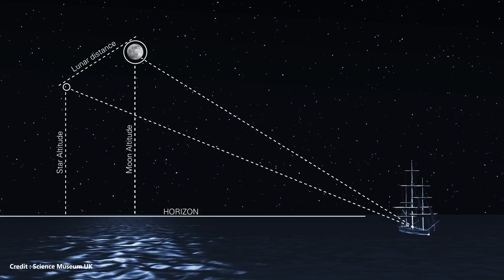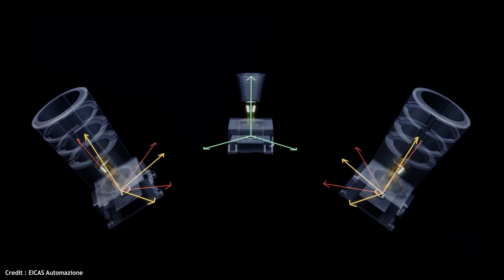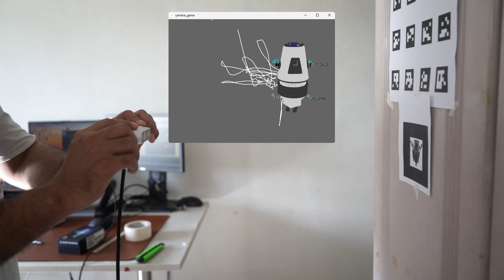ISRO used this ancient technique to land on the moon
In this video, we'll be taking a look at Chandrayaan 3's revolutionary camera technology for the moon landing.
Chandrayaan 3 has the ability to use star sensors or star trackers to land on the moon. By using this technology, the mission will be able to achieve a much smoother and more accurate landing. This video will explore the technology behind Chandrayaan 3's moon landing and explain how it will help achieve a successful mission. Discover the remarkable Chandrayaan-3 mission by ISRO! Join us as we explore India's lunar exploration endeavor, highlighting how Chandrayaan-3 will utilize star sensors for precise navigation to the Moon. Uncover the secrets of this cutting-edge technology as we delve into the mission's objectives and the crucial role of star sensors in guiding the spacecraft's path to the lunar surface.

00:00 Introduction
00:25 Celestial navigation explained
00:52 Star sensor or star tracker explained
01:11 Chandrayaan 3 stack details
01:17 Star sensor working explained
01:44 Star sensor experimental demo
02:38 Conclusion